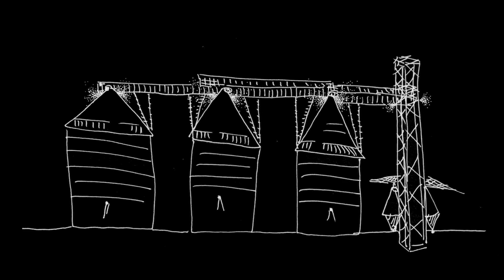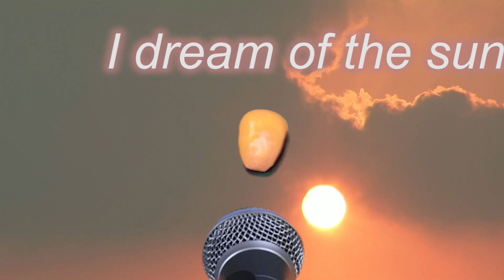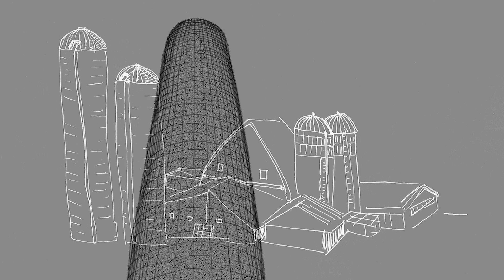Marshweed - Genius Machine (Official Music Video)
From the album "Marshweed in the Garden"

Directed/Edited by Susanna Battin
Art directed/Animated by Heather Lockie
Production/camera assist John Szczepaniak
Time-lapse photography by Clay Chaplin
Thank you, Amanda Vincelli and NAVEL for the generous loan of the space

Marshweed is music of Heather Lockie

with: Clay Chaplin, Kristin Thora Haraldsdottir, Max Kutner, Heather Lockie, Shawn Lockie, Laura Steenberge, Mustafa Walker